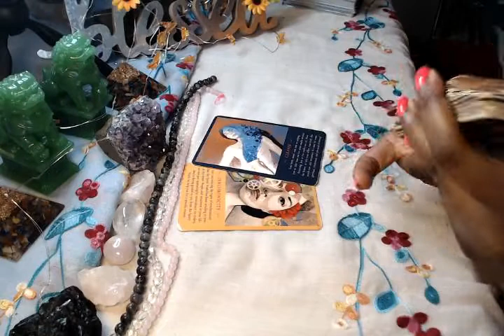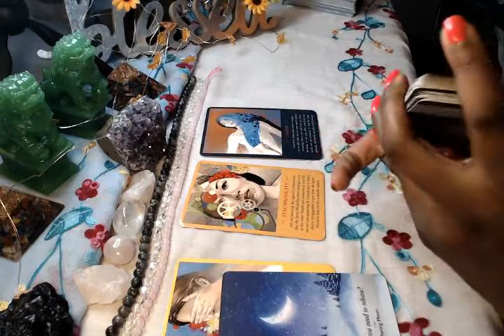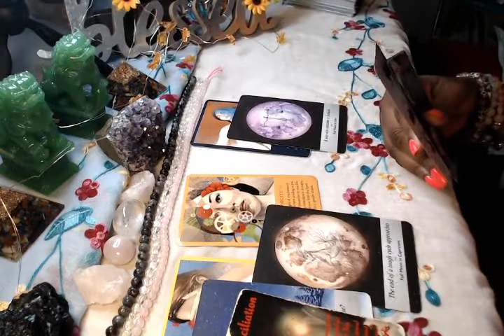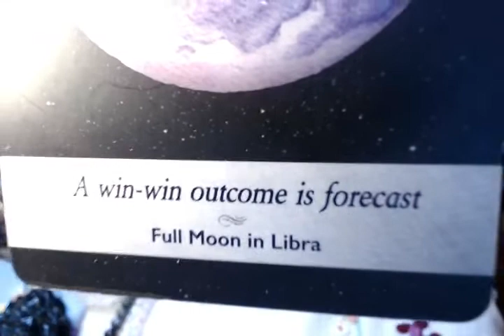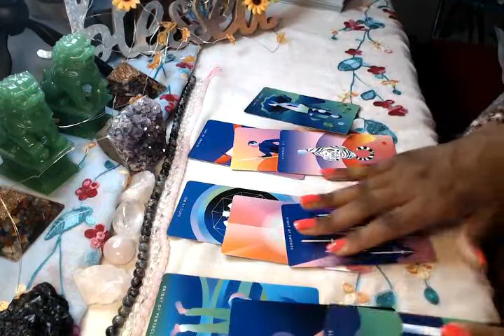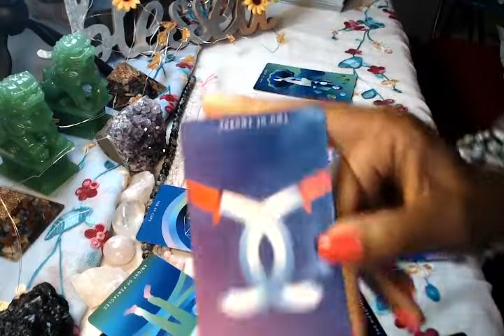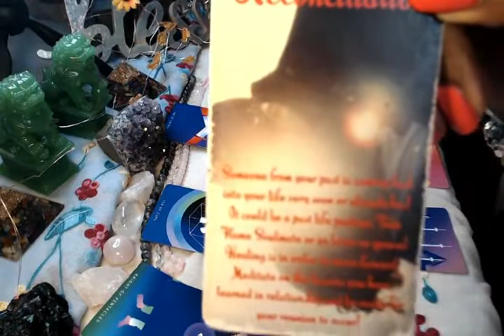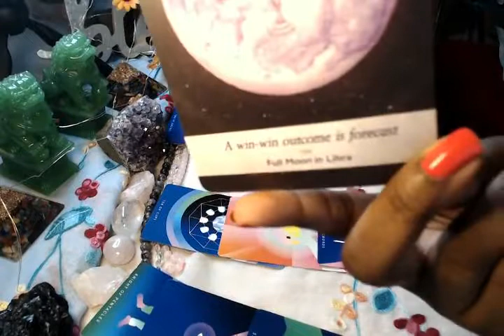Leo December 2020 "Time To Move On" Spiritual Guidance